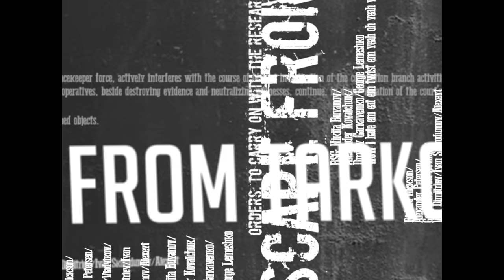The Tarkov Meta 2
And so, the Danish man emerges from under his rock to deliver another Escape from Tarkov video.

Mmm yes even more tarkov memes in this one.

The Seatbelts - Tank!
Red Army Choir - Coachman
Dögös Robi - Bomba!
Doom II - Between levels (original)
EXPERIA - Sniper in Sight
Creedence Clearwater Revival - It Came Out Of The Sky
Delfino Square - Mario Kart DS
Mongol Tribal Chant
Doom Eternal Soundtrack - Cultist Base
Dream Speedrun Music
Andrew Hulshult - The Blood Swamps

0:00 Intro
1:30 The Average Labs Player
2:59 Funnies Montage
6:09 Subtitled Funnies
8:38 KS-23 Montage